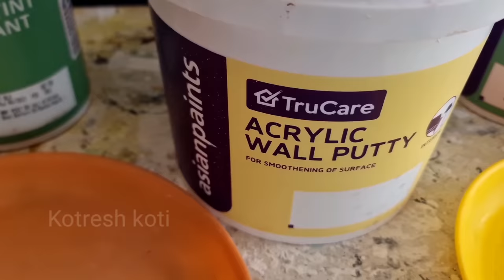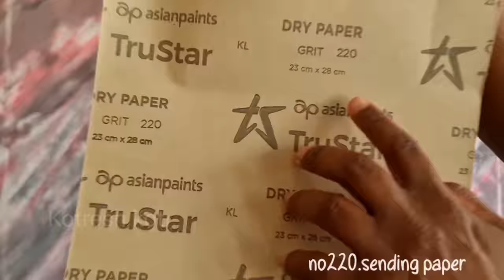10 wall painting ideas unique designs definitely worked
10 texture painting ideas for certainly worked.

Asian paints Metallic gold Texture paint